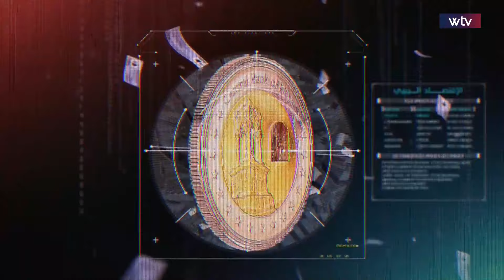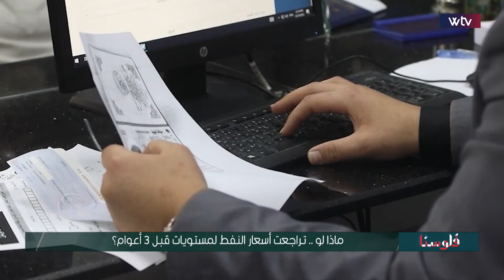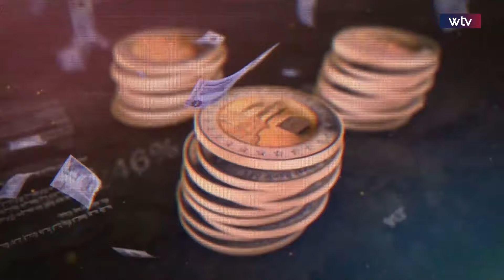فلوسنا | ماذا لو .. تراجعت أسعار النفط لمستويات قبل 3 أعوام